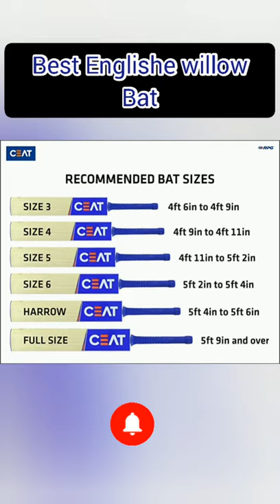best english willow bat#shorts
Ceat 8100140 Striker English Willow Bat

Hand crafted
Big edge
Big sweet spot
Superdrive flex handle
With toe guard protection

Women Gift Ideas
Maono mic
Tripod
dslr camera
LED Ring Light
Smart Phone 15000 Under